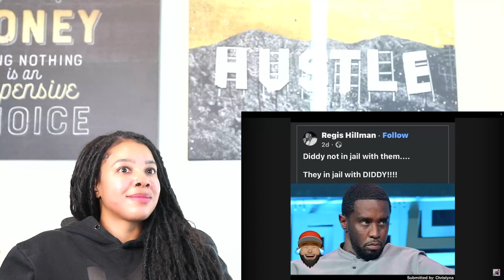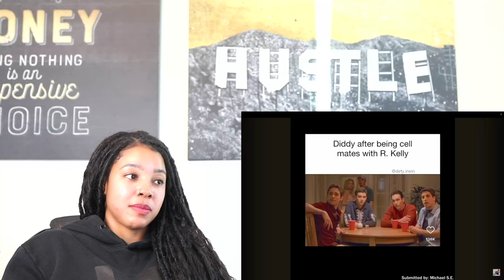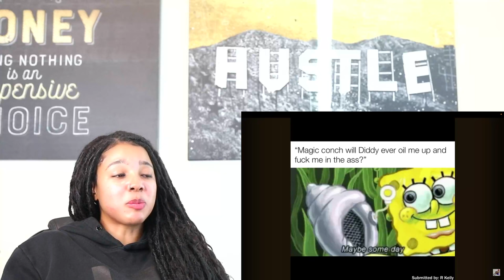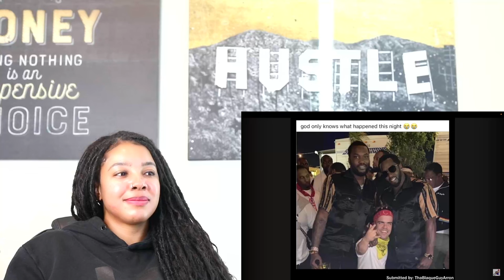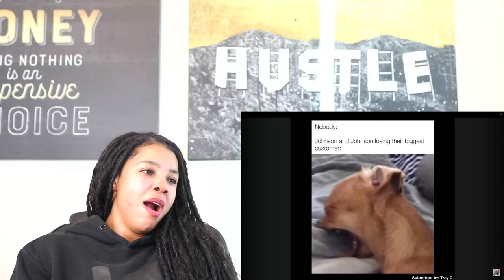P. Diddy Memes - Yall MUST BE STOPPED | Reaction